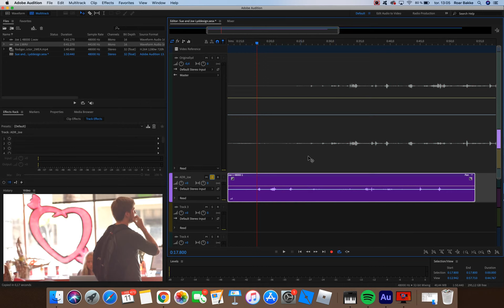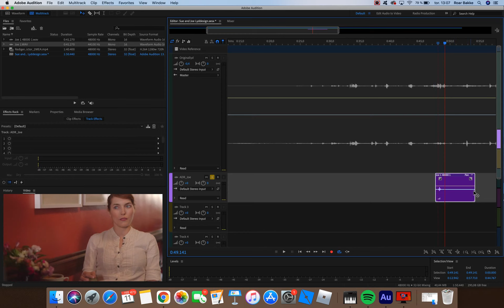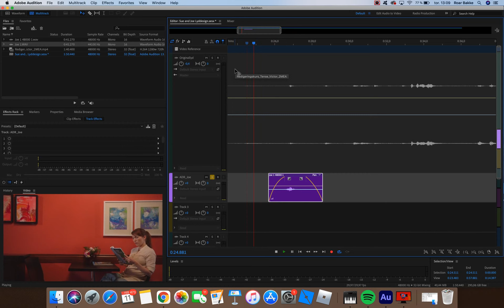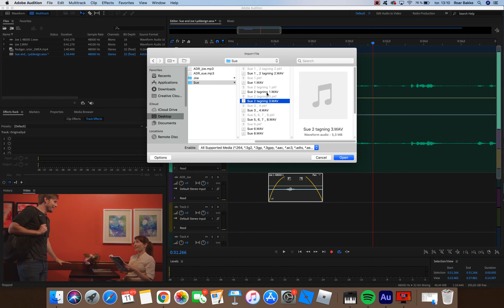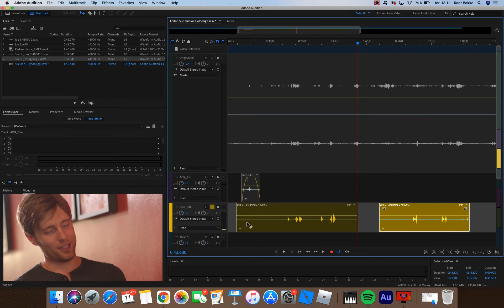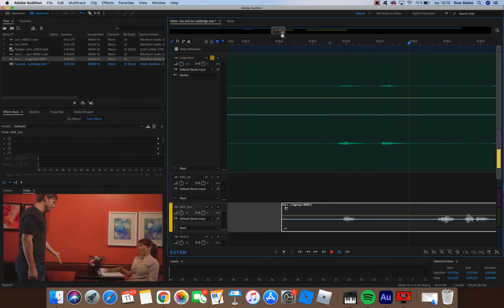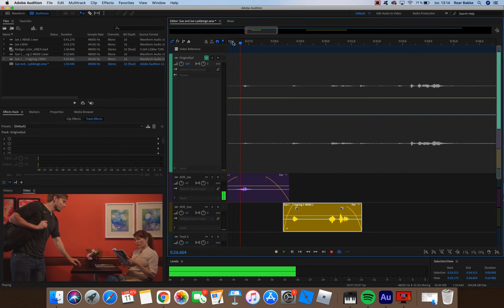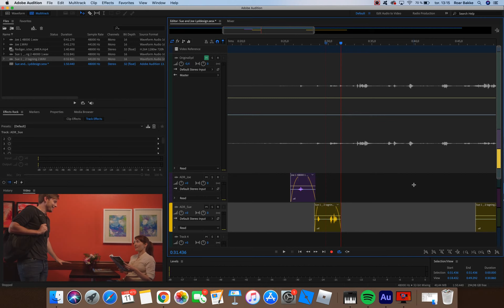Nybegynnerkurs i Audition og lyddesign til film, del 2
Enkel redigering, med fokus på dialog.